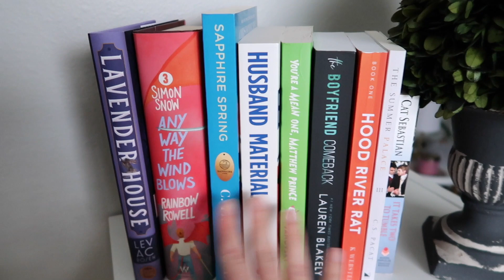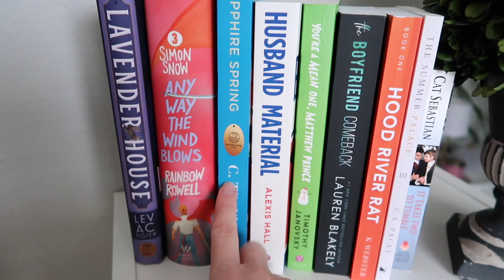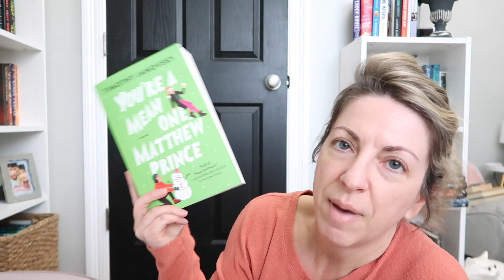Vlogmas Day 2! Shelf priority, a mini TBR and cooking 🎅🏻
Try Winc!

Books mentioned in this video:
- Christmas on Firefly Hill
- Once Upon a Christmas Scrooge
- Christmas Wish List
- Merry Christmas Cupid
- Needing the Kraken